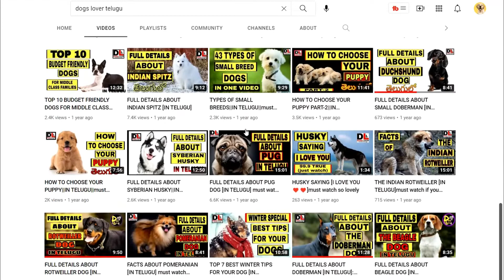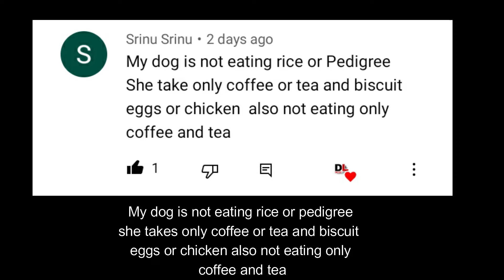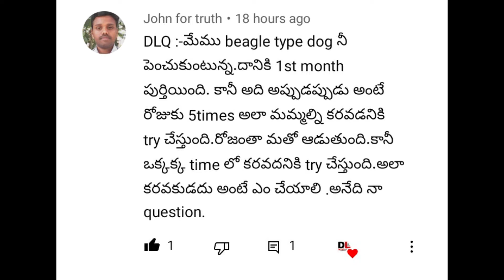Why puppies bite us..? Does dog can drink tea or coffee..? DLQ series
sorry for the late guys

Important news

©The information and script in this video is copyrighted to the owner of this channel...

                           -P.hayagreev(Dogs lover channel)

youtube library
Pictures from:-
Google image

In Queries:-
why puppy bite
Dogs drink coffee.. ?
Dogs telugu
Full details about Dogs

in this video I have used Telugu language
 About me:-
My name is p.hayagreev and iam a student and iam a dog lover and what about you guys

At last I would like to tell that